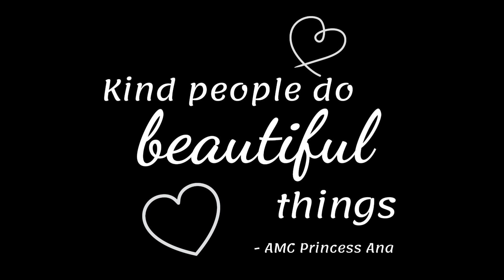MOMMY GOT MARRIED! - A SIX-YEAR-OLDs point of view.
The day we got married Ana wore her GoPRO on her head! Come watch Aaron and I get married, from Ana's POV. :)